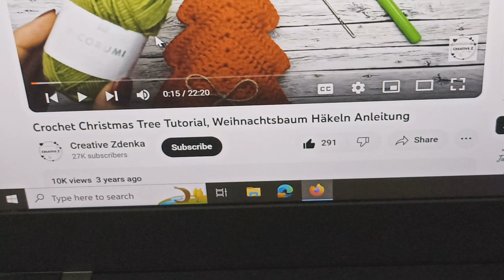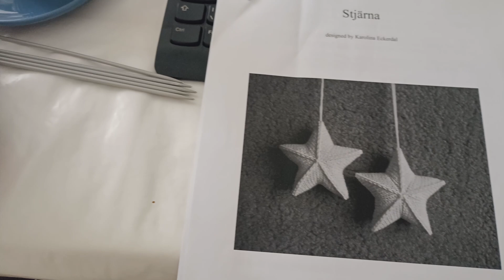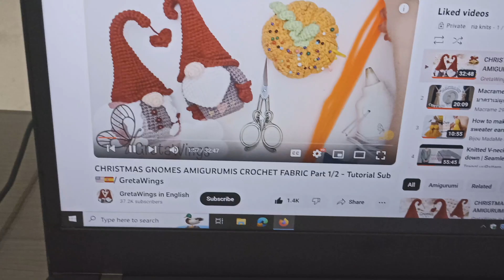Πλεκτο-vlog - Χριστουγεννιατικά πλεκτά στολίδια - Christmas Haul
Καλώς ήρθες!!!